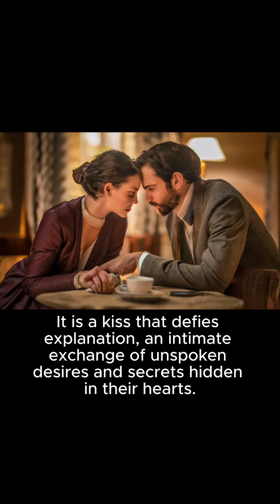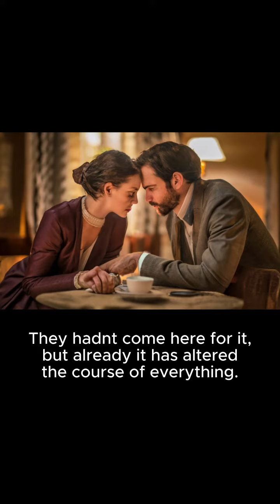Cafe Kiss version 1 - short story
Café Kiss - In a bustling café, their unexpected kiss rewrites the stories of their lives. 💋❤️

A part of the Tender and Intimate Moments Collection.